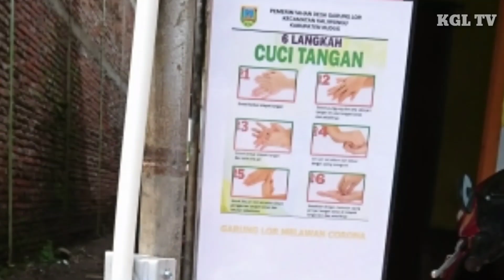Demi memutus penyebaran virus Corona, Pemdes Garung Lor lakukan ini....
Untuk memutus rantai penyebaran Covid 19, Pemerintah desa Garung Lor Kaliwungu Kudus membuat tempat cuci tangan di Masjid, Mushola, fasilitas umum dan tempat-tempat yang dirasa stategis dan sering dilewati masyarakat.
Total ada 55 titik yang terbagi menjadi 15 Wastafel dan 40 standing kran.
Dengan upaya ini Pemdes meminta agar warga rajin mencuci tangan, karena seperti yang kita ketahui bersama salah satu penyebaran virus ini melalui sentuhan.